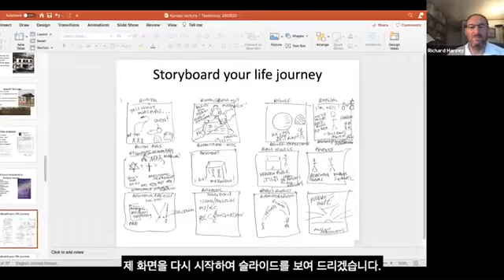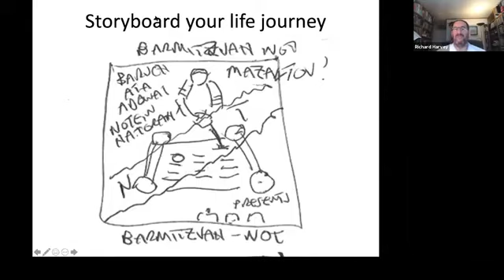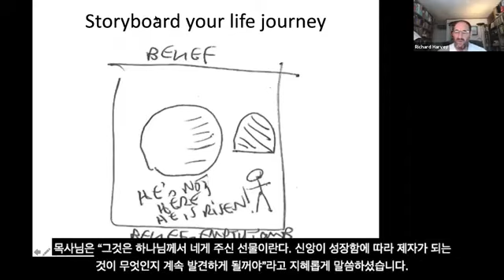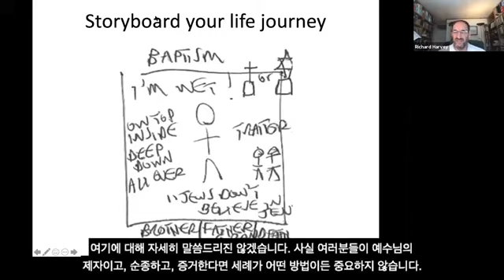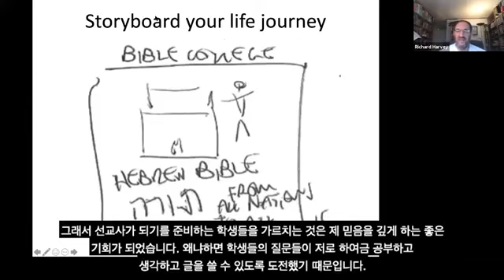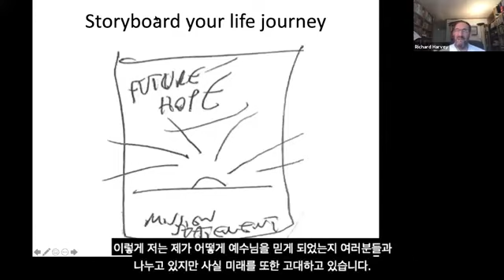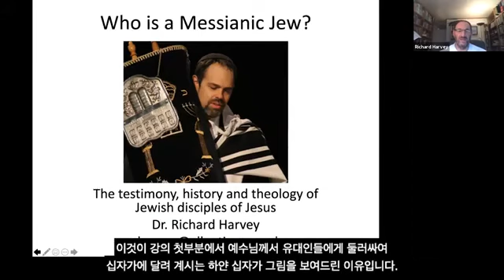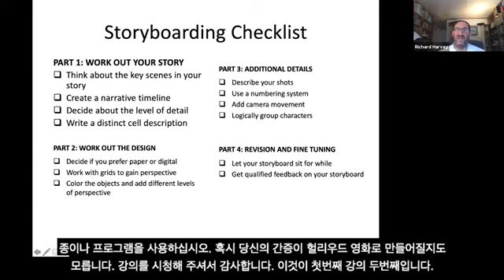제 6회 이스라엘 컨퍼런스 2020 6th Israel Conference 2020 (Rev. Richard S. Harvey)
졔6회 이스라엘 컨퍼런스.
주최: 런던 목양 교회, The Bridge Christian Fellowship.
주제: 메시아닉 쥬란 누구인가.
강사: 리차드 하비 (올네이션스 크리스챤 컬리지 교수).